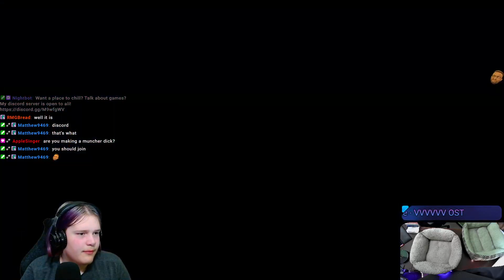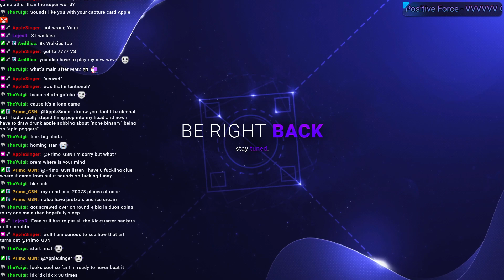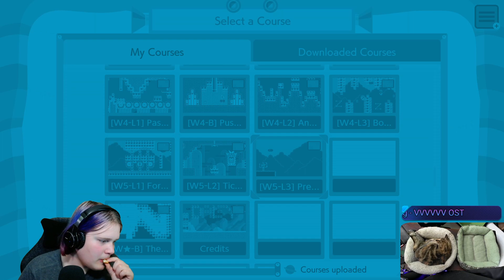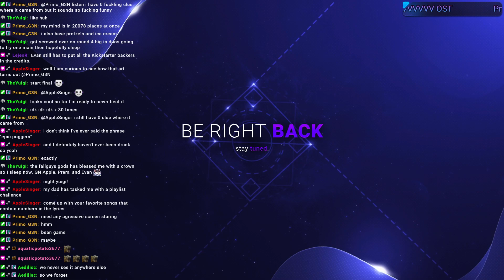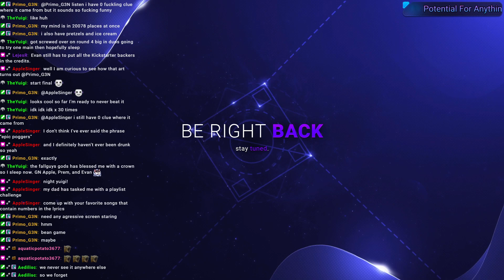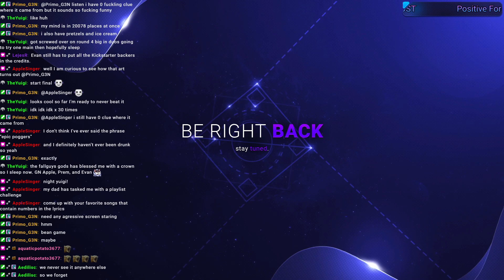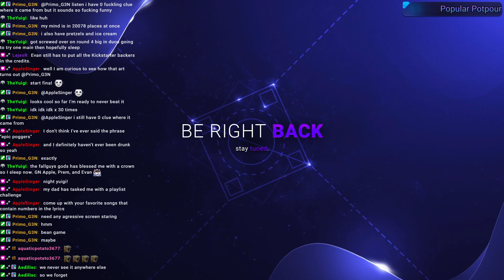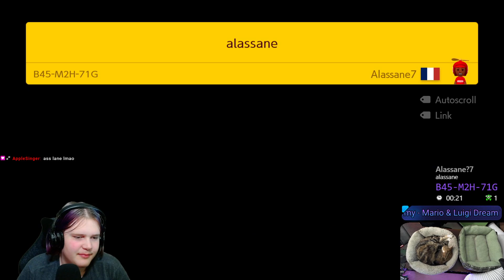Finishing World 4 of my Super World! | Super Mario Maker 2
0:00:00 | Starting Soon
0:05:02 | Super Mario Maker 2
2:23:35 | Be Right Back
2:33:14 | Super Mario Maker 2
3:10:12 | Be Right Back
3:30:21 | Super Mario Maker 2